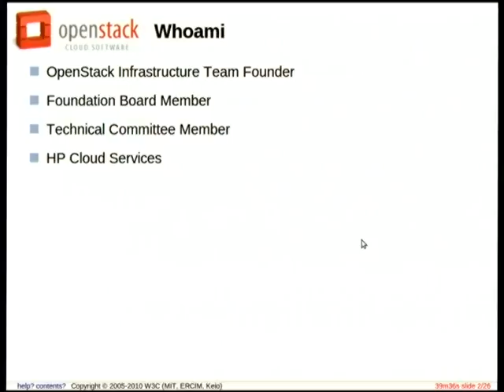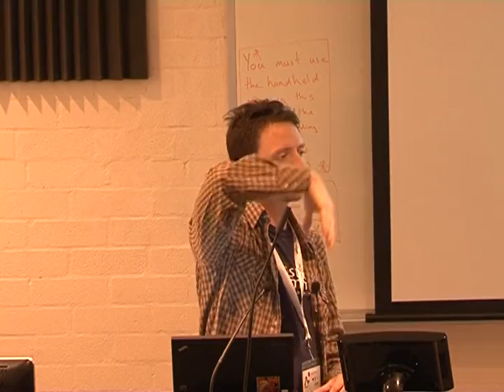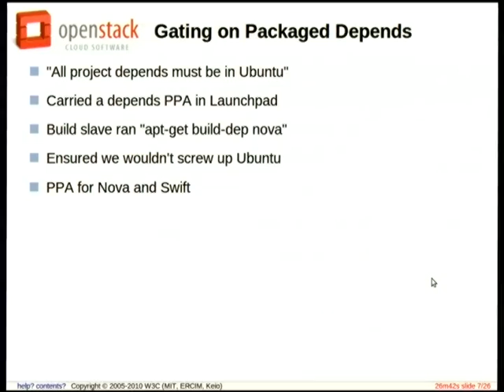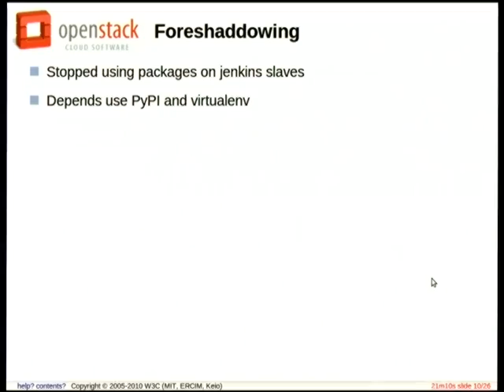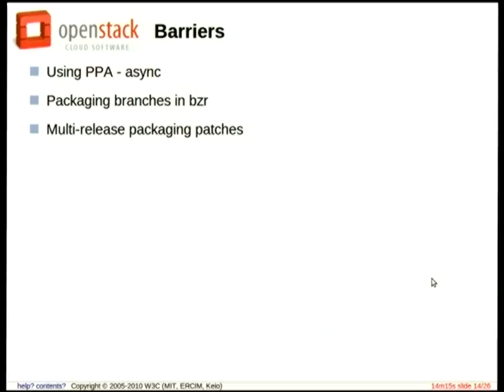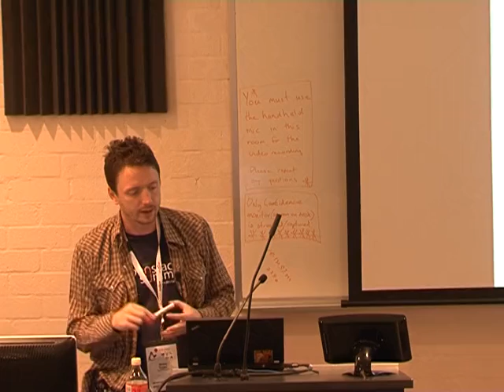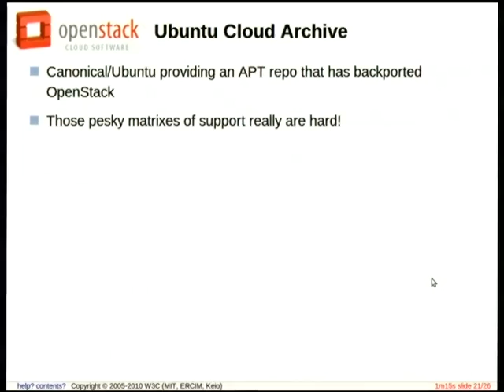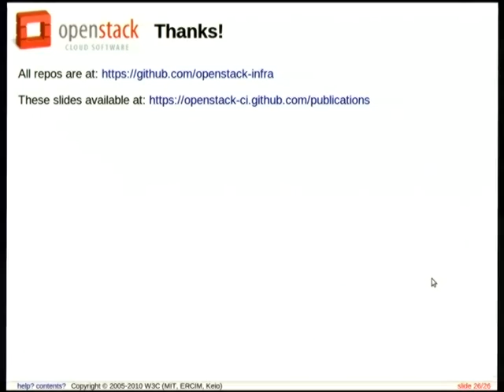OpenStack and Linux Distros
Presenter(s): Monty Taylor